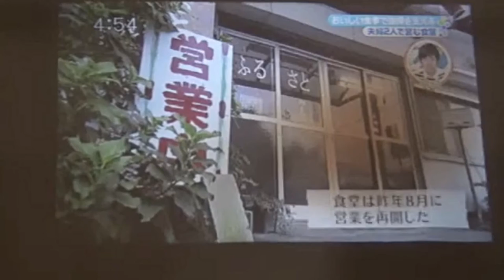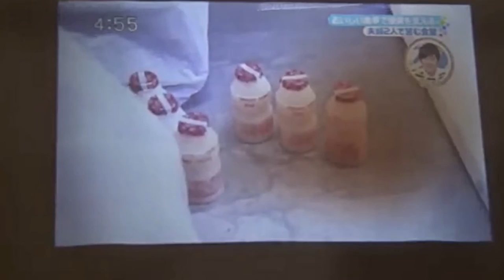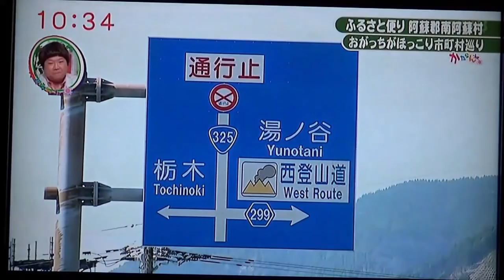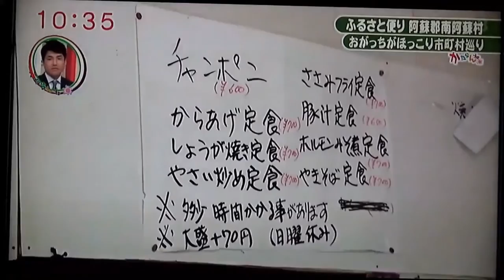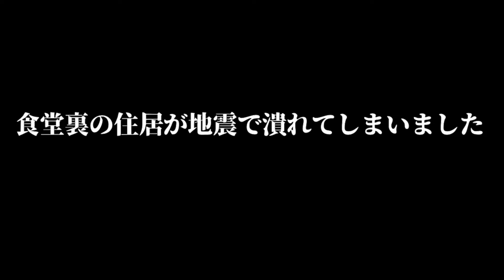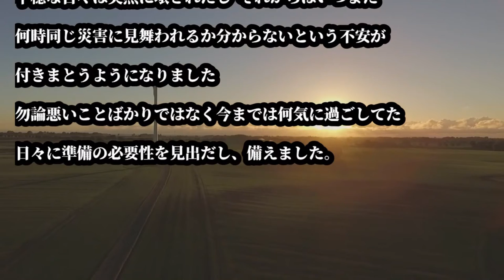【熊本地震】５年が経ちました！